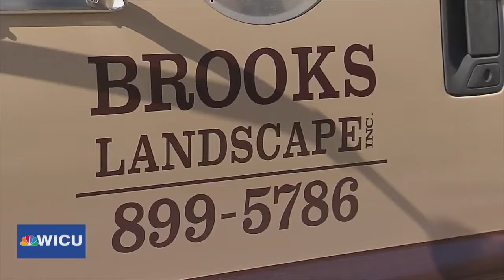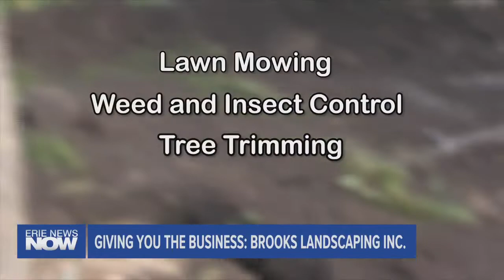Brooks Landscaping Inc. Works to Spruce up the Region: Giving You the Business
We often hear about people carrying on a family business. There's many of them around here. Tonight Eva Mastromatteo focuses on Brooks Landscaping Inc.